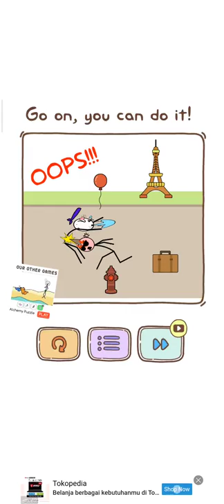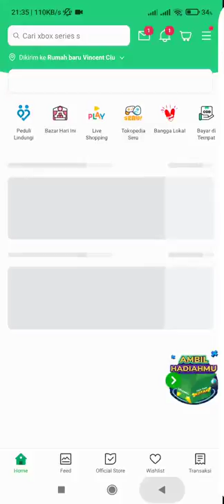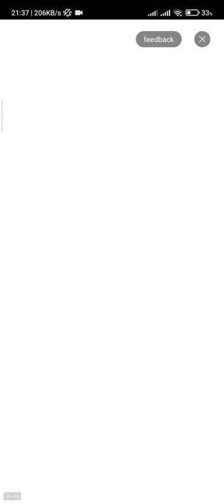Thief Puzzle Level 1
Device  : Xiaomi Redmi Note 10 S
Tools  : Screen Recorder Xiaomi
OS : MIUI 12.5